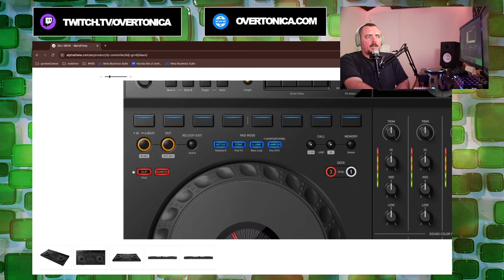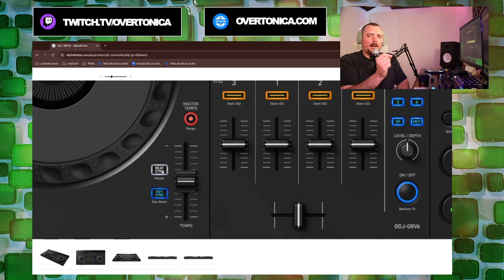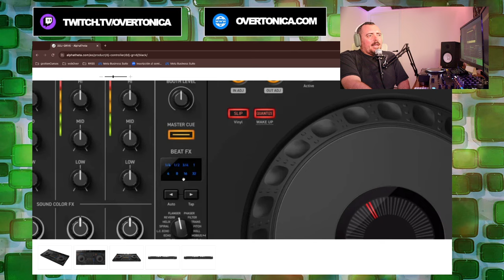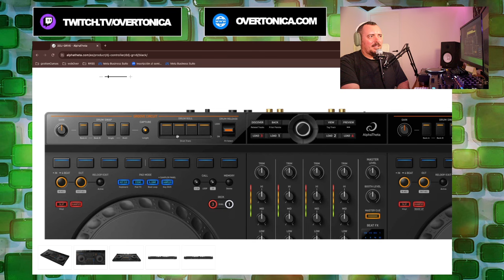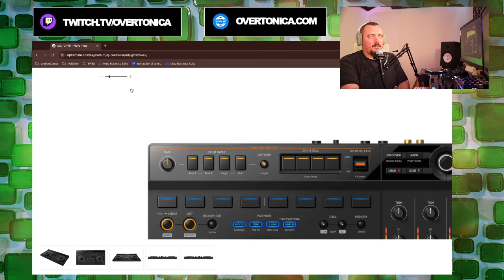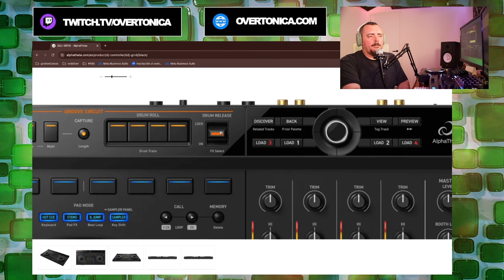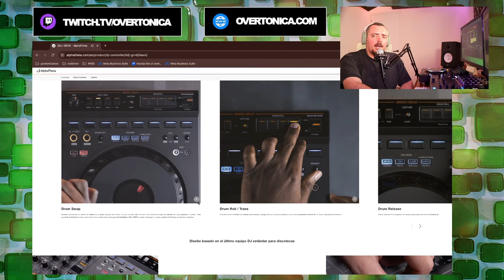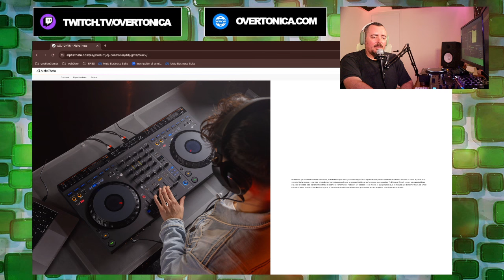DDJ-GRV6: Lo BUENO, lo MALO y lo FEO 😈 (Mi opinión sincera)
🔥 ¡Mi REVIEW más HONESTA del AlphaTheta DDJ-GRV6! 🔥  En este video te cuento lo que REALMENTE pienso de esta controladora: lo bueno, lo malo y lo feo. 😈  Analizamos sus funciones, desde el beatmatching y la EQ hasta los nuevos efectos para remezclar percusión. 🎧 ¿Es la controladora perfecta para pinchar en clubs? 🤔 ¡Descúbrelo!

🚀 Además, te enseño algunos trucos para sacarle el máximo partido al DDJ-GRV6 y te doy mi opinión sincera sobre sus puntos fuertes y débiles.

👉 ¡No te pierdas los siguientes puntos!

Beatmatching y EQ: ¿A la altura?
Bucles: ¿Fáciles de usar?
Hot Cues: ¿Un fallo en el diseño?
Efectos de percusión: ¿Útiles o solo para postureo?